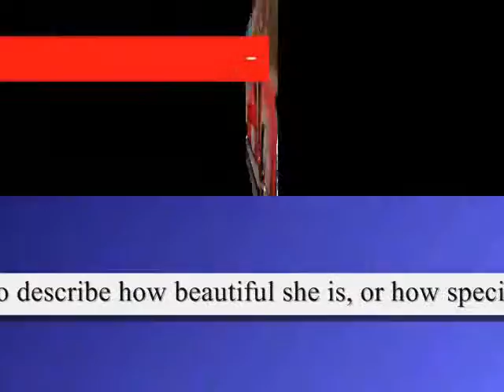describe how ,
do.
do so
Money is an excellent servant, but the host
very bad.